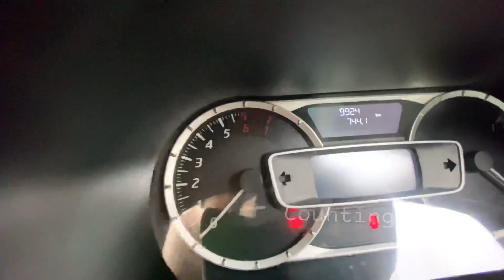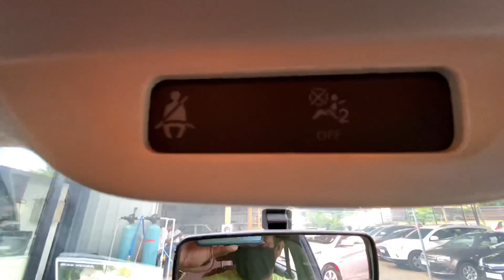വെറും 6 മാസം മാത്രം പഴക്കമുള്ള Nissan KICKS | Used Cars Kerala | Second Hand cars.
The Nissan Kicks is a subcompact crossover SUV produced by Nissan since 2016. The crossover was initially introduced as a concept car under the same name and was premiered at the 2014 São Paulo International Motor Show.Nissan claimed the concept is inspired by the streets of Brazil.[Currently, the Kicks nameplate is used for two similar vehicles sold mainly in Brazil and India, albeit being built on different platforms.